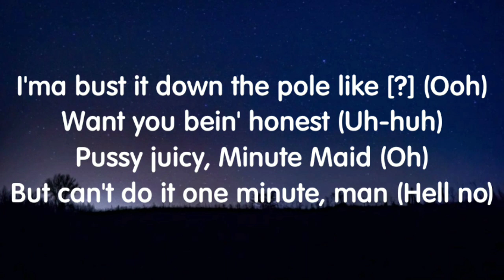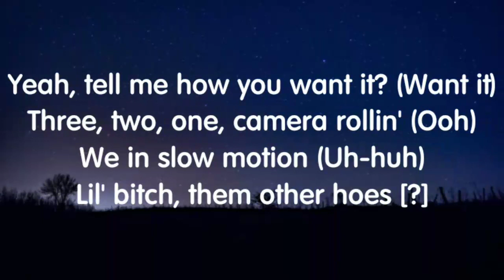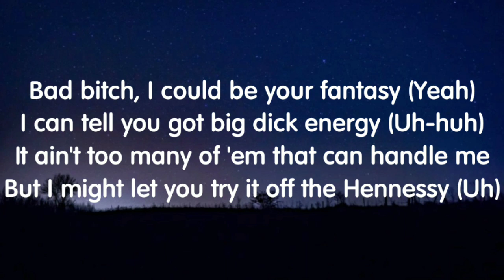Latto - Big Energy (Lyrics) New Song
Credits: Latto.